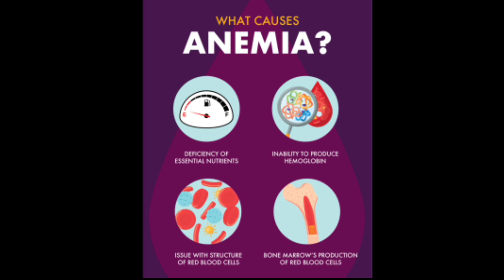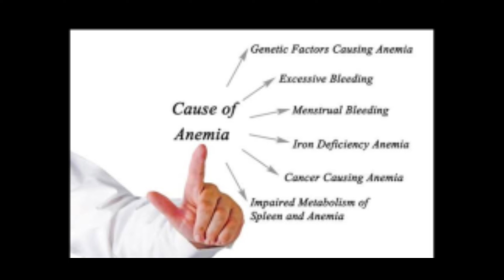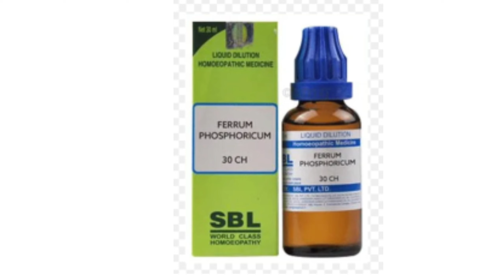Anemia !! Homeopathic medicine for Anemia ! Anemia symptoms,causes & homeopathic treatment ( hindi)